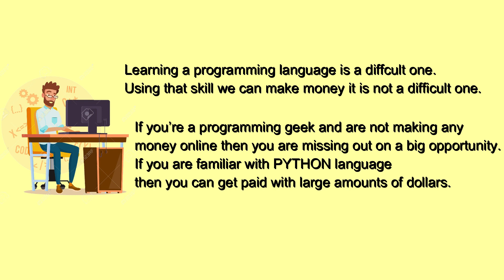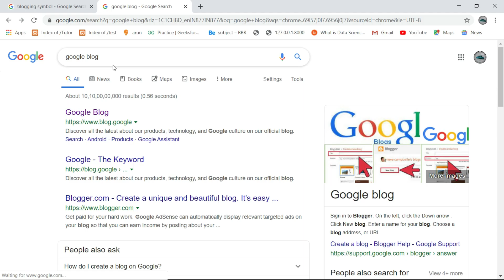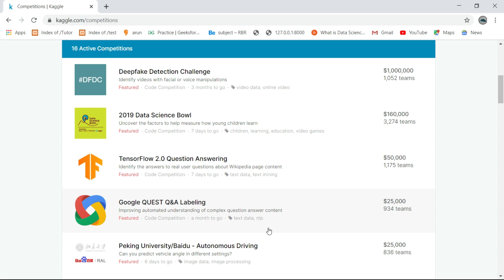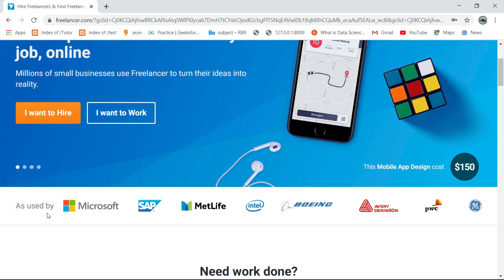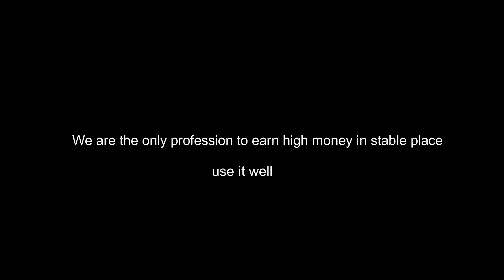| 5 Easy ways to make money using python | | Python Tutorials |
In this video i will teach you how to make money using python in easiest ways.